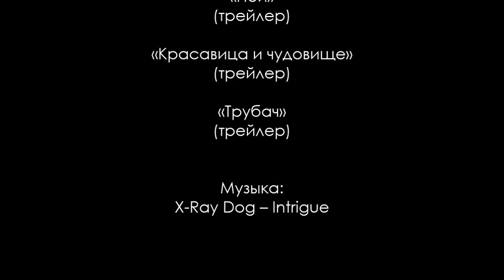СКОРО НА ЭКРАНАХ (27.3.14)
Уже в этот четверг на наших экранах Вы сможете увидеть: «Ной», «Красавица и чудовище» и «Трубач».